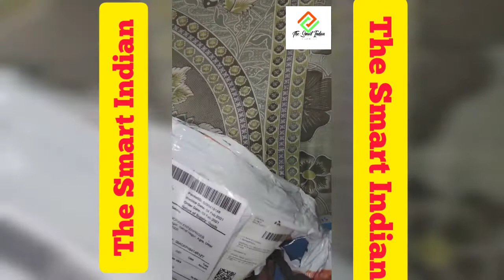Sir Corbet Men's Boot Unboxing in Bengali